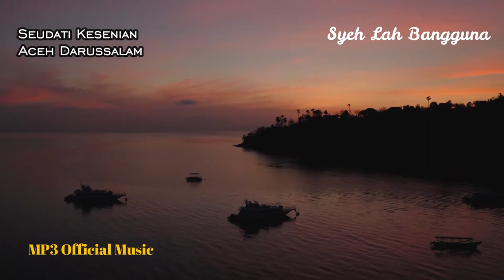Seudati Kesenian Aceh - Syehlah Bangguna (MP3 Official Music)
Assalamualaikum wr.wb
Menampilkan video panorama alam di iringi MP3 Syair suedati, Suedati adalah sarana Dakwah Isalam oleh tokoh Agama pada zaman dulu juga sebagai Syair pembangkit semangat Jihat para pemuda Aceh melawan Belanda.

Tari Seudati adalah salah satu tarian tradisional yang berasal dari daerah Aceh. Tarian ini biasanya ditarikan oleh sekelompok penari pria dengan gerakannya yang khas dan enerjik serta diiringi oleh lantunan syair dan suara hentakan para penari. Tari Seudati ini merupakan salah satu tarian tradisional yang cukup terkenal di daerah Aceh dan pernah Mendunia, dan sering ditampilkan di berbagai acara, baik acara adat, acara pertunjukan, dan acara budaya.

Dulunya tarian ini juga digunakan oleh para tokoh agama sebagai media DAKWAH dalam Menyebarkan AGAMA ISLAM. Namun pada masa penjajahan Belanda tarian ini sempat dilarang. Karena syair yang dibawakan dalam Tari Seudati ini dianggap dapat Menumbuhkan Semangat bagi para PEMUDA ACEH untuk bangkit dapat Menimbulkan Pemberontakan kepada BELANDA. Setelah kemerdekaan Indonesia, tarian ini kembali diperbolehkan, bahkan tidak hanya sebagai media dakwah, tapi juga sering ditampilkan sebagai tarian pertunjukan hingga sekarang